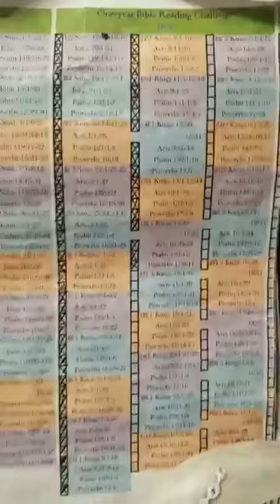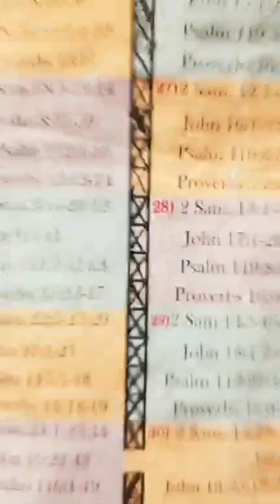Bible in a year challenge - Day 166&167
Bible in a Year Challenge

Day 166&167 of 365

Today will cover;
1 Kings 12:20 through 15:44
Acts 9:26 through 10:23
Psalms -- 132:1 through 133:3
Proverbs -- 17:6-8

If you still need the reading outline here is the